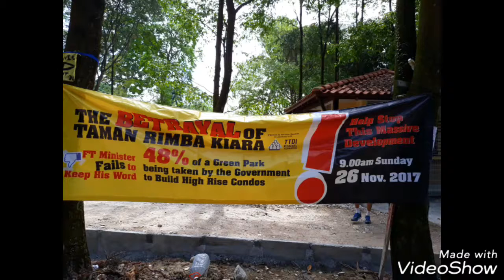OCCUPY Taman Rimba Kiara(2)